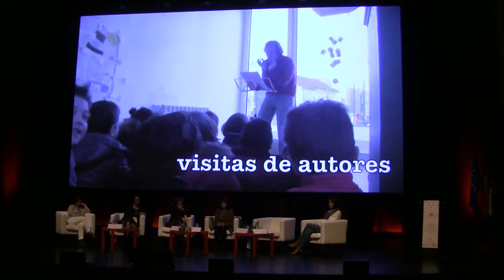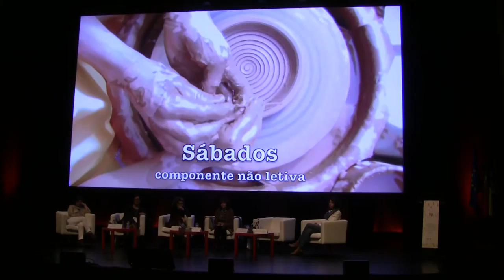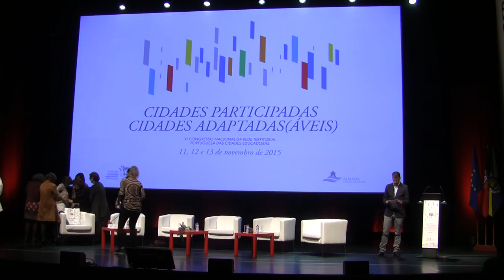12 de novembro de 2015 - parte 4 de 13